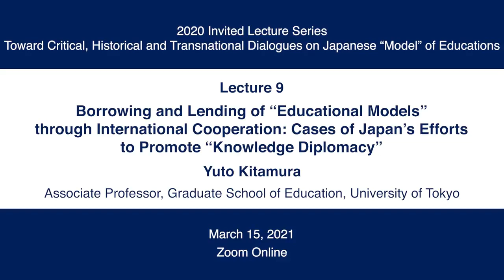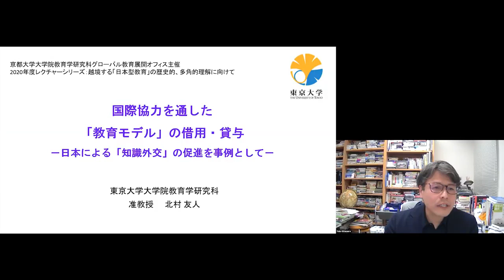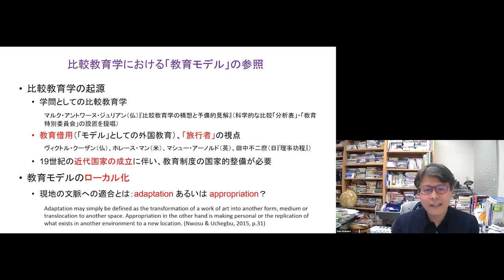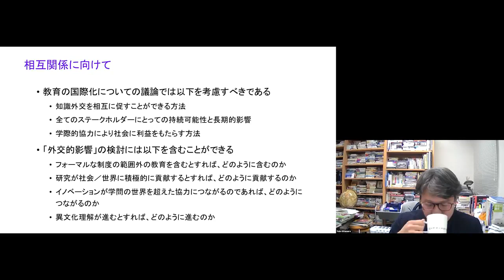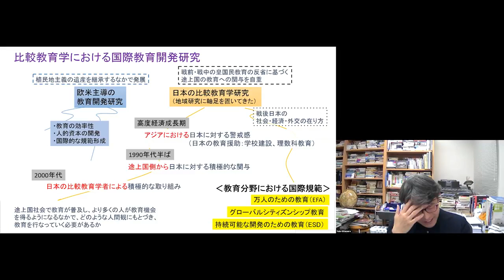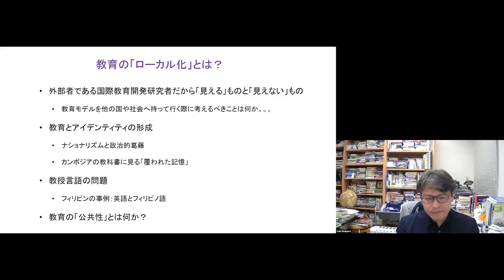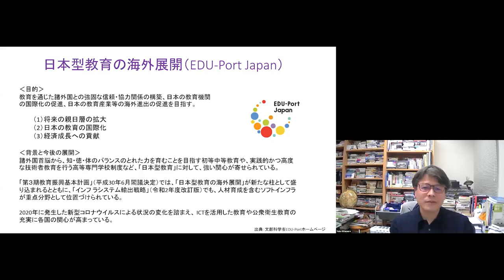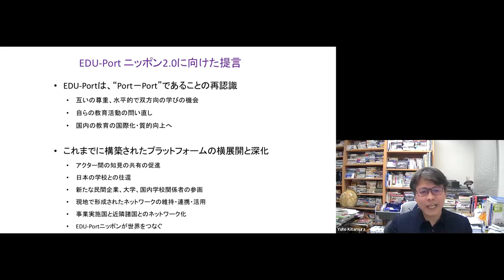Kyoto U 2020 Invited Lecture Series 9 Yuto Kitamura (University of Tokyo) | Global Education Office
2020 Invited Lecture Series
"Toward Critical, Historical and Transnational Dialogues on Japanese “Model” of Education"

Lecture 9
Borrowing and Lending of “Educational Models” through International Cooperation: Cases of Japan’s Efforts to Promote “Knowledge Diplomacy”
Yuto Kitamura
Associate Professor, Faculty of Human Development, Graduate School of Education, University of Tokyo

00:00 | Introduction
11:22 | The reason why we seek a new "Educational Model"
18:37 | 1. Approaches from Comparative Education -Some Concepts Arrangement-
42:38 | 2. International Education Cooperation in the SDGs Era
1:06:17 | 3. The overseas expansion of "Japanese-style Education"
1:17:01 | 4. Transplanting / Transmitting an "Education Model"
1:24:30 | Conclusion

Abstract
Comparative education research has its origin to analyze ideas, systems, and practices of education in different societies/countries for the purpose of improving education in one’s own society/country. Today, in the era of globalization, it is particularly important for comparative education research to reveal how some societies/countries borrow and lend “educational models” each other. Globalization promotes both unification/standardization and division/diversification simultaneously, and it is essential for the field of comparative education to raise a question how such complex phenomena take place through educational borrowing and lending. In this lecture, I will discuss how educational borrowing and lending have been happening between developed countries and developing countries, by referring to cases of the EDU-Port Japan and some other programs. In my discussion, I will apply the notion of “knowledge diplomacy” to understand a nature of current forms of international educational cooperation between developed countries and developing countries.

Zoom Online
Global Education Office, Graduate School of Education, Kyoto University